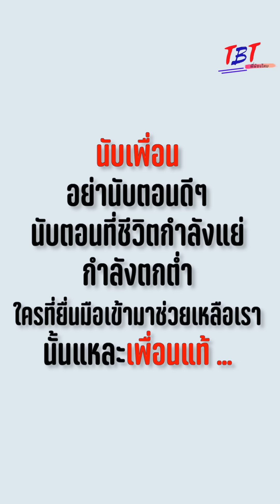โดนเพื่อนทิ้งเมื่อหมดประโยชน์!!